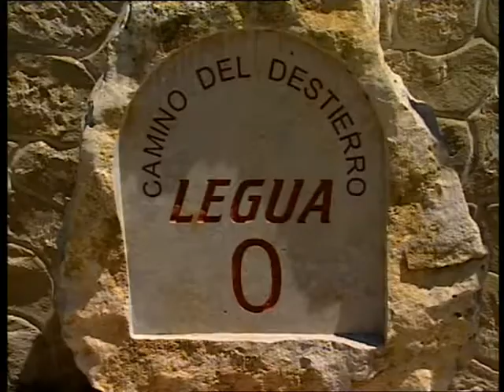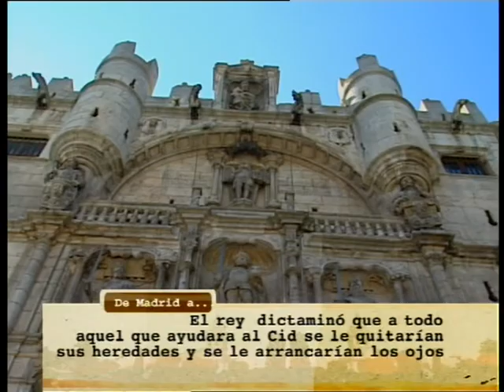El programa De Madrid a... recorre el Camino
El programa de Telemadrid recorre un pequeño tramo del Camino del Cid, Centrándose en la provincia de Burgos se adentra en alguno de los hitos cidianos de la provincia de Burgos